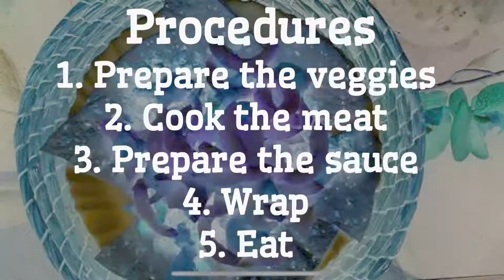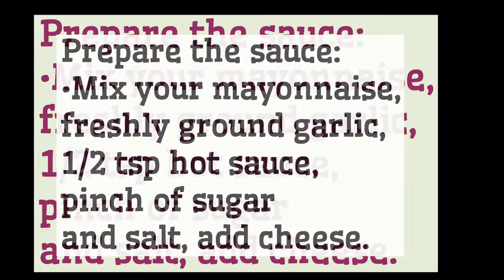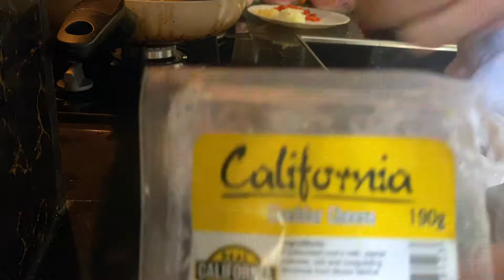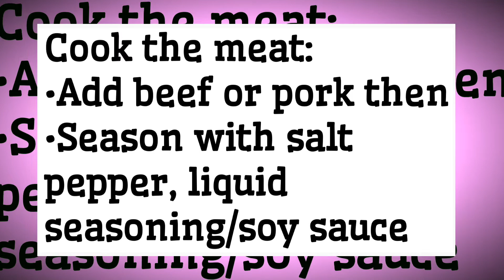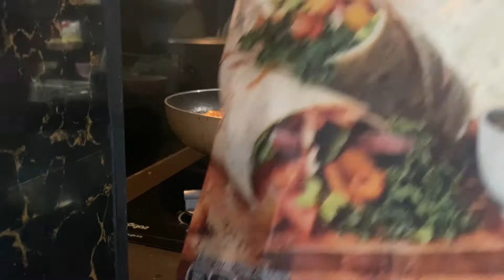How to Cook Shawarma by Kat | Kat and Andi Cruz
Hello there!

Kat and Andi